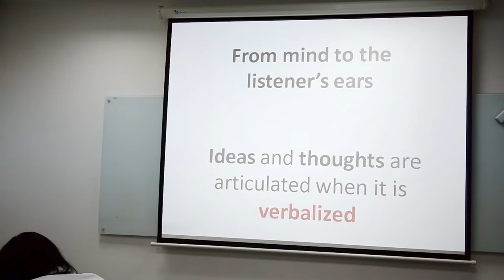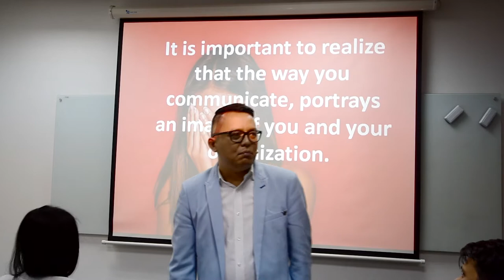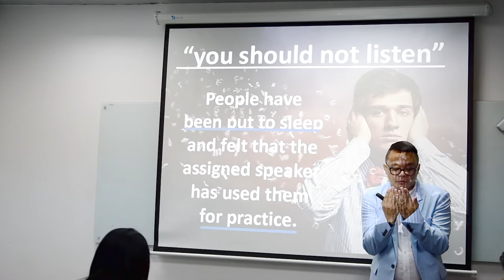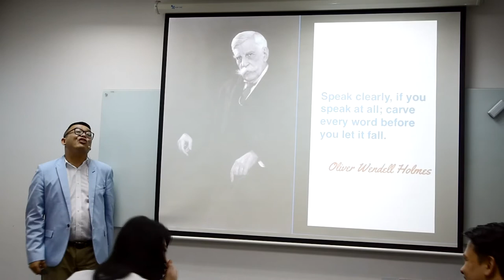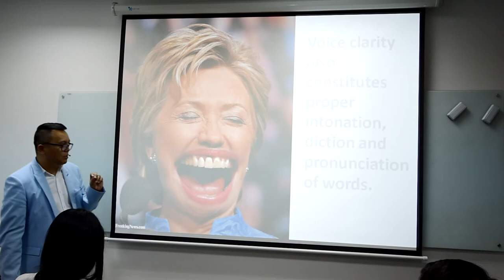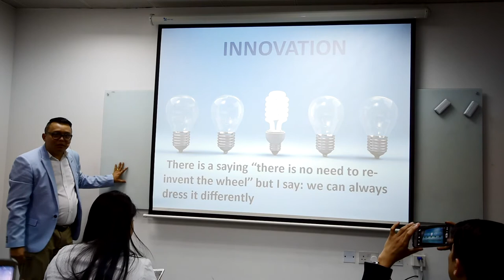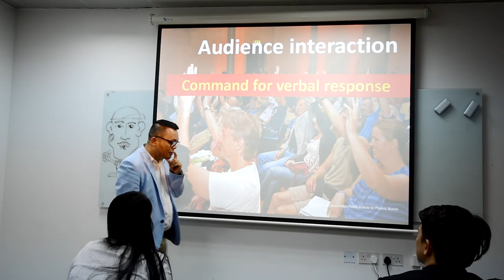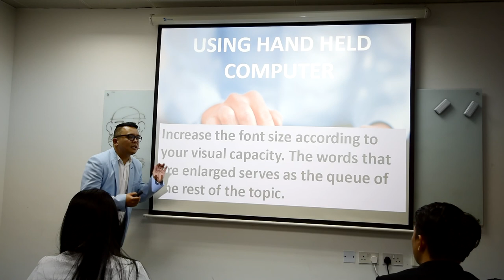AU International Training & Seminar - Public Speaking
TRAININGS & SEMINARS
School of Distributors
Module 2: Public Speaking
by: Francis L.J Gacer - Au Training & Development Manager

Au International
807 Rostamani Tower, Nissan Shoowroom Port Saeed, Deira, Dubai, UAE